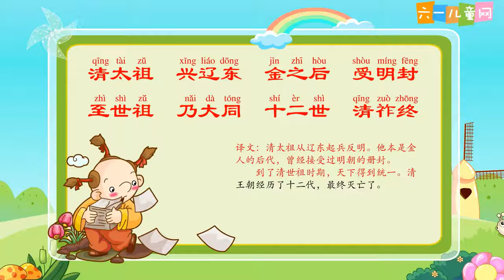六一儿童网 39清太祖